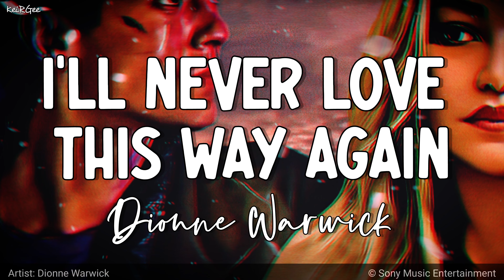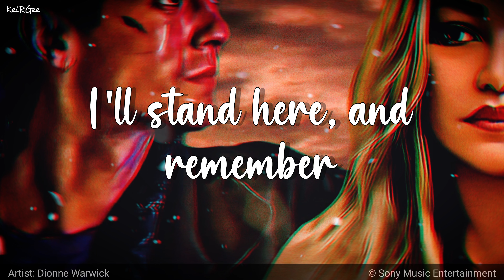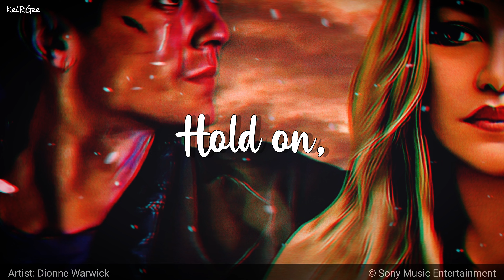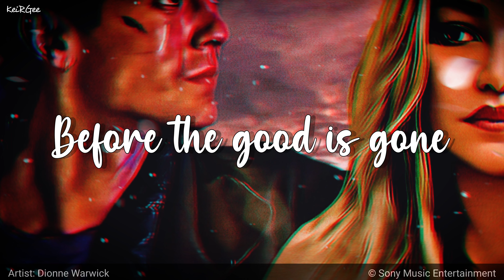I’ll Never Love This Way Again | by Dionne Warwick | KeiRGee Lyrics Video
Artist: Dionne Warwick

Marie Dionne Warwick is an American singer, actress, and television host. Warwick ranks among the 40 biggest US hit makers between 1955 and 1999, based on her chart history on Billboard's Hot 100 pop singles chart. She is the second-most charted female vocalist during the rock era.

Album: Dionne

Dionne is a studio album by American singer Dionne Warwick. It was released by Arista Records in May 1979 in the United States. Recorded during the winter of 1978–79, the album marked Warwick's debut with the label. Production on Dionne was helmed by Barry Manilow, who was paired with Warwick by Arista founder Clive Davis. Her highest-charting album since Soulful (1969), Dionne peaked at number 12 on the US Billboard 200 album chart and went platinum in the US.